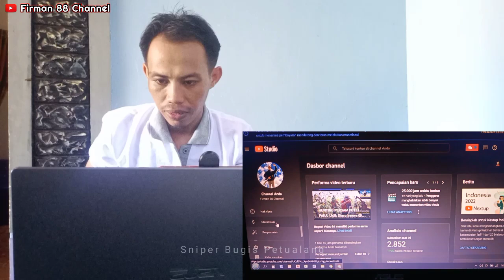MENGATASI DOLAR KUNING KONTEN BERBURU (Solusi Masalah Youtuber Pemburu)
Cara mencegah dan mengatasi agar konten berburu / vidio berburu tidak terkena dolar kuning dan cara merubah dolar kuning jadi hijau pada konten berburu akan menjadi topik menarik yang akan kita bahas di vidio ini.

firman 88 channel, sniper bugis petualang,
mengatasi dolar kuning vidio berburu, cara mengatasi dollar kuning vidio berburu, cara mengatasi dollar kuning konten berburu, cara mengatasi dollar kuning di youtube, cara mengatasi video berbur dolar kuning,

          Bagi teman-teman yang telah menonton Vidio ini saya ucapkan terima kasih dan selanjutnya mohon dukungannya agar Channel ini lebih berkembang lagi dengan cara :
~ LIKE  Video nya 👍, dan
~ Hidupkan Lonceng Notifikasi nya 🔔 agar teman-teman tidak ketinggalan vidio-vidio terbaru dari CHANNEL ini